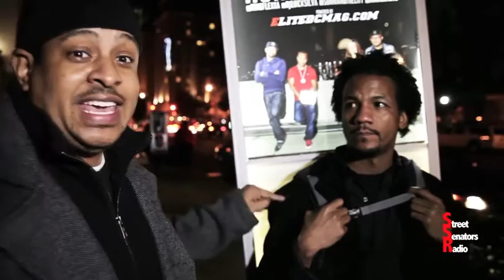J. Anthony Brown on Lamont King: No Filter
Lamont catches up with J. at the Baltimore Comedy Factory for an unfiltered conversation about his brand new nationally syndicated radio show, The J. Anthony Brown Radio Show.
His mom calls during the interview and he tries to explain to her who J. is...